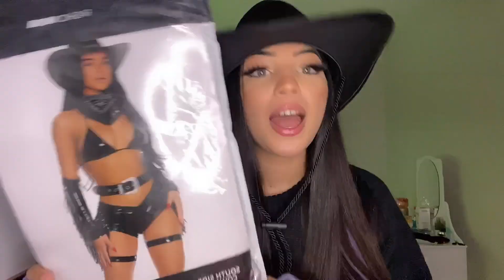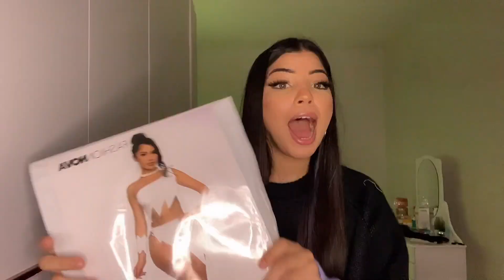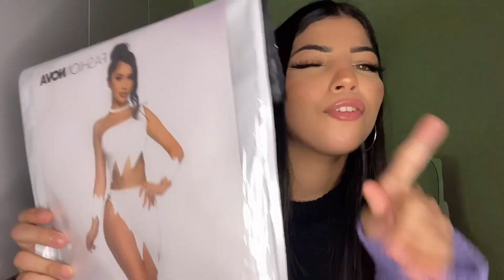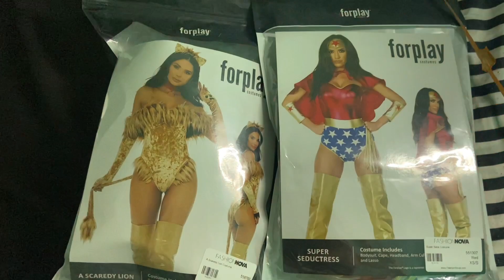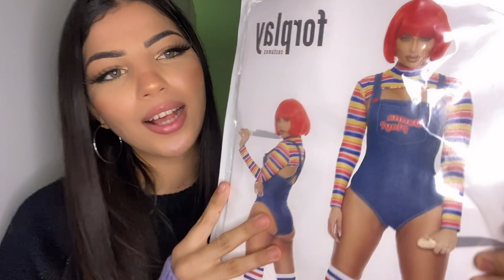As fantasias mais sexys que já vi - FASHIONNOVA HALLOWEEN🎃 👻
Fantasia 1: South Side Cowgirl 5 Piece Costume Set - Black

Fantasia 2:Bedrock Babe 4 Piece Costume Set - White

Fantasia 3 Super Babe Costume - Red

Fantasia 4 A Scaredy Lion Costume - Tan

Fantasia 5 Wanna Play Evil Doll 5 Piece Costume Set - Multi Color

Chapéu:  Wild West Cowgirl Hat - Black

Meia calça: Vegas Showgirl Rhinestone Fishnets - Black
Size: OS